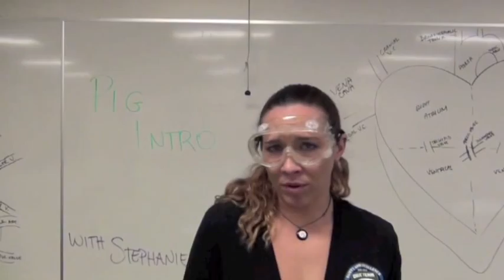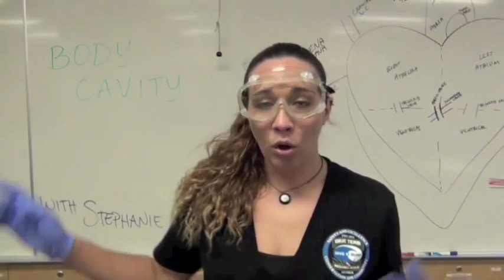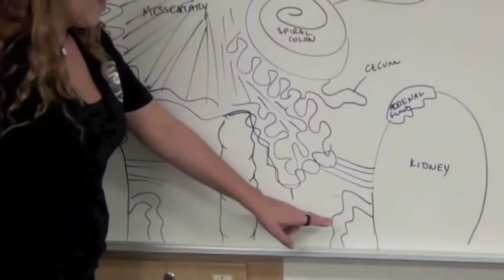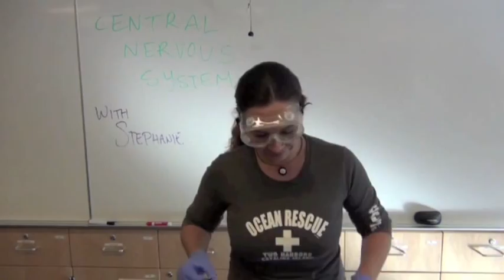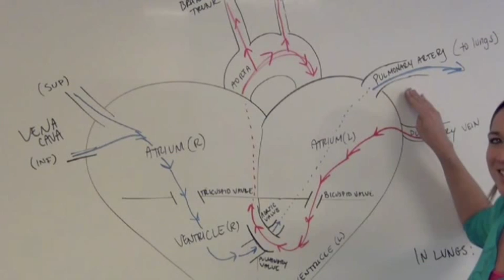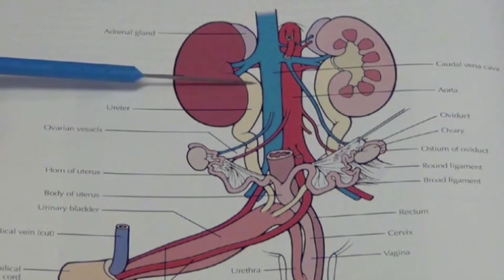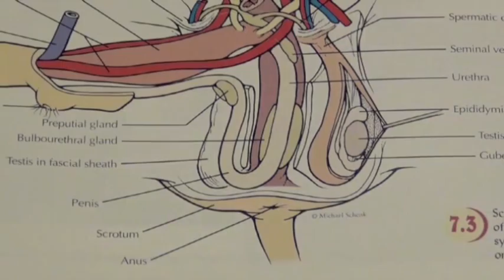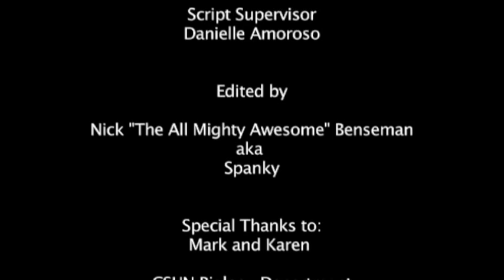CSUN Pig Dissection BIO107L with Stephanie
0:00 Introduction
5:41 External Anatomy
7:45 Cheek Dissection
14:02 Tying up the pig & the Throat Dissection
19:16 The Mouth
24:55 Body Cavity
35:37 Chest Cavity
51:51 Part 1 Review
57:57 The Brain
1:04:15 Circulatory System
1:11:28 Reproductive System
1:23:15 Cleanup!